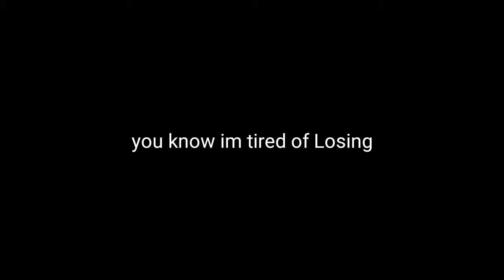Mr.p is having a bad day...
And skeppy